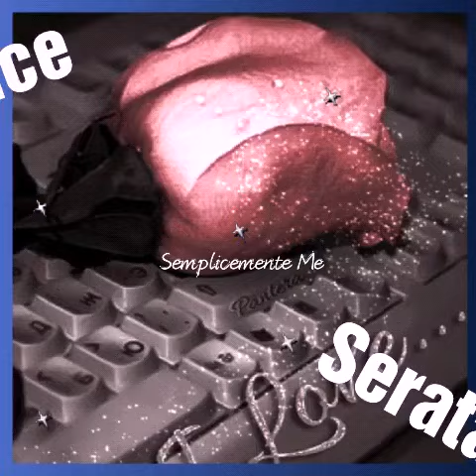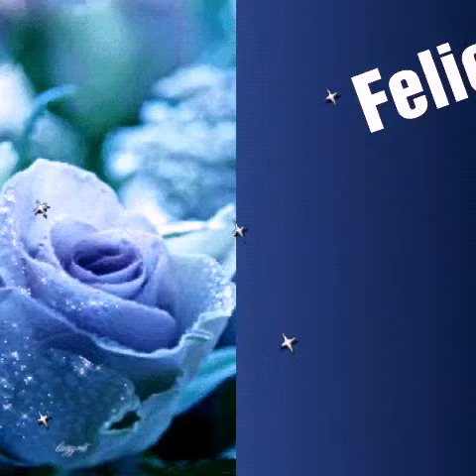Felice Serata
Ciao